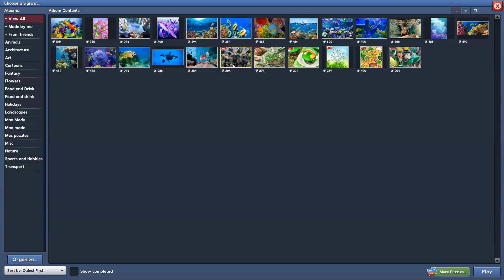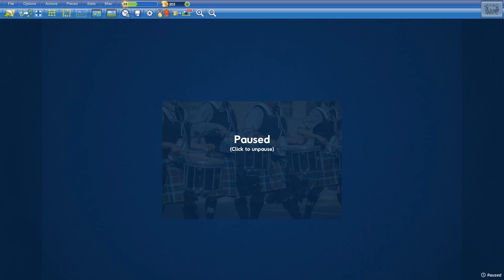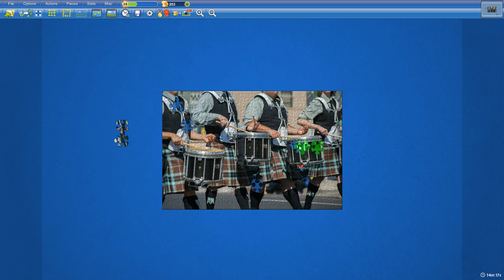Irish Marching Band in 14min22s